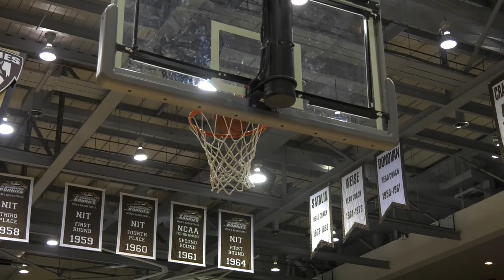MBB | Alfred Highlights (Nov. 2, 2018)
In their final test of the preseason, St. Bonaventure cruised to a 90-42 exhibition win over Alfred on Friday night at the Reilly Center.

In a game where five Bonnies were playing their first game in the Brown and White, the home team took control with defense. St. Bonaventure held the Saxons to one field goal over game's first 11:54, opening a 16-2 lead. The lead grew to 25-5 by the 6:41 mark of the first half and then to 44-10 by halftime.